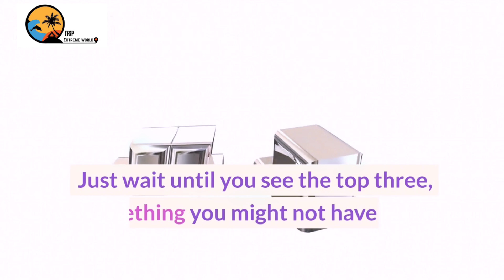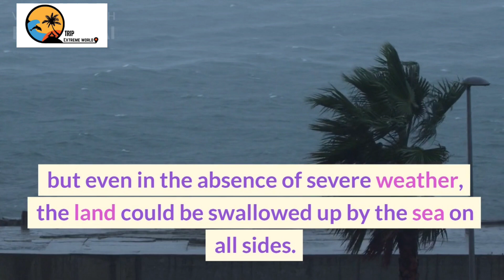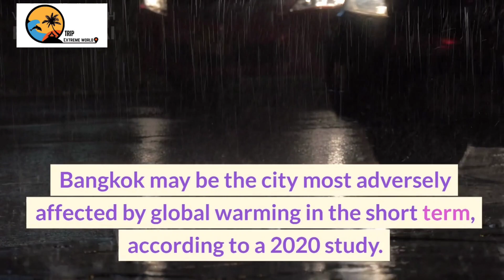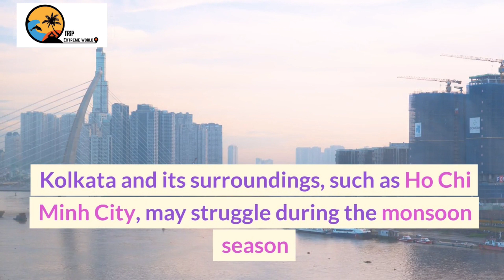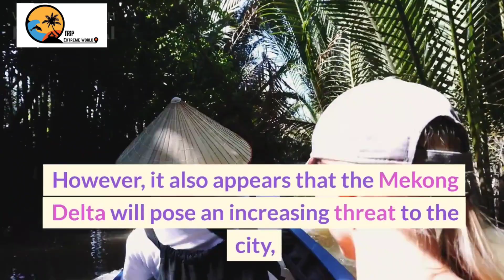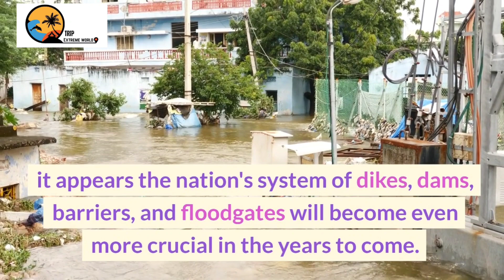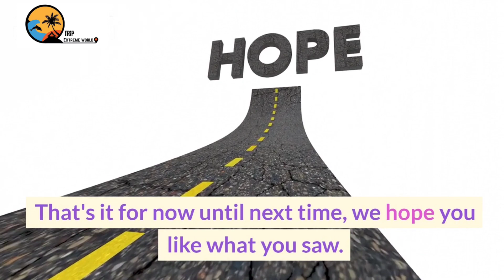9 Sinking Cities That Might be Underwater by 2030 Finally Revealed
9 Sinking Cities That Might be Underwater by 2030 Finally Revealed

with sea levels Rising worldwide several
major metropolises are at risk of being
submerged
global warming can be difficult to
properly visualize if you're not
directly threatened by rising sea levels
suffering water shortages or ravaged by
wildfires how do you know it's really
happening it can all seem a little
abstract in this video we're going to be
taking a look at the top nine cities
that could be underwater by 2030 and
just wait till you see the top three
something you may not even have thought
of so make sure you watch till the end
before we begin though make sure to
more awesome travel guides and make sure
know when we publish a new video so
let's cut to the chase
9 Savannah, USA
at nine Savannah USA the city of
Savannah Georgia sits in a hurricane hot
spot but even without extreme weather
events the historic City could see land
swallowed up by the Sea on all sides the
Savannah River in the north and ogichi
river in the South could both spill out
into the nearby Marshland meaning that
when hurricanes and flash floods do hit
the city and by 2050 the city is
predicted to experience once per Century
historical flood levels every year the
effects may be even more severe
foreign
8 Georgetown, Guyana
Georgetown Guyana for centuries guyana's
Capital Georgetown has relied on sea
walls or more accurately one gigantic
280 mile long sea wall for protection
from storms that's because most of the
coastline is between 0.5 and 1 meter
below high tide some 90 percent of
guyana's population lives on the coast
and as you can see the country will need
to substantially bolster its Seawall if
georgetown's Central areas are to avoid
massive damage
7 Bangkok, Thailand
next up at 7 Bangkok Thailand a 2020
study found that Bangkok could be the
city that's worst hit by global warming
in the short term the Thai Capital sits
just 1.5 meters above sea level and like
Venice it's sinking only much much
faster by about two to three centimeters
a year but Bangkok is also built on very
dense clay soil which makes it even more
prone to flooding by 2030 most of the
coastal tarcam and summer prakan areas
could be underwater as could its main
airport suvana boomi International
6 Kolkata, India
and now at six Kolkata India
much of West Bengal has thrived for
centuries because of its fertile
landscape but as the map shows that has
become great cause for concerning
Kolkata and its surroundings like Ho Chi
Minh city the city could struggle during
monsoon season as rainwater has less
land to run off into this map of the
potential situation in 2100 is even more
concerning
thank you at 5 Ho Chi Minh City Vietnam
5 Ho Chi Minh City, Vietnam
climate Central's map shows that the
area is most at risk in Ho Chi Minh City
are its eastern districts particularly
the flat heavily built up Marshland of
2tm but it also looks like the city will
be increasingly threatened along the
Mekong Delta
while the center of Ho Chi Minh City
itself is unlikely to find itself
underwater by 2030 it will almost
certainly be more vulnerable to flooding
and tropical storms
4 Venice, Italy
4. Venice Italy in the very near future
Venice faces a twin threat sea levels
are rising and the city itself is
Sinking by two millimeters every year
the Venetian Capital has already been
hit by severe flooding and climate
change is likely to increase the
frequency of high tides that submerge it
like New Orleans Venice has a system of
flood defense systems in place but as
the crisis worsens these will be more
difficult and expensive to maintain
foreign
3 New Orleans, USA
New Orleans USA
see those sharp thick gray borders on
the map around the center of New Orleans
that's the city's system of livies that
protect it from the swarm of red
building up from Lake moreepas in the
north and from Lake Salvador and little
Lake in the South without those defenses
New Orleans would be severely threatened
by rising sea levels but even with them
the damage looks catastrophic the Biloxi
and Gene Lafitte Wildlife preserves look
particularly vulnerable on the map both
appear almost totally submerged
foreign
2 Basra, Iraq
Iraq's main Port City of Basra lies in
the Chateau Arab an enormous and wide
river that feeds into the Persian Gulf
due to its intricate network of canals
and streams as well as neighboring
Marshland bastra and its surrounding
areas are especially vulnerable to a
rise in sea levels and as if that wasn't
worrying enough Basra already suffers
significantly from waterborne diseases
so increased flooding carries even more
significant threats
1 Amsterdam, the Netherlands
and finally at One Amsterdam the
Netherlands